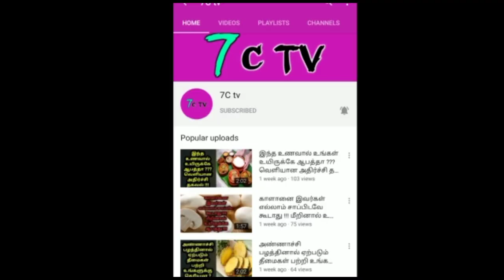எடப்பாடி பழனிச்சாமி'யிடம் விசாரணையா புகழேந்தி கொடுக்கும் வாக்குமூலம் வெளியான அதிர்ச்சி தகவல்....